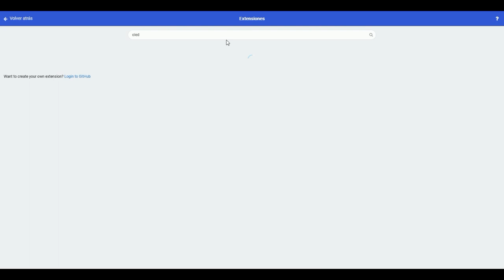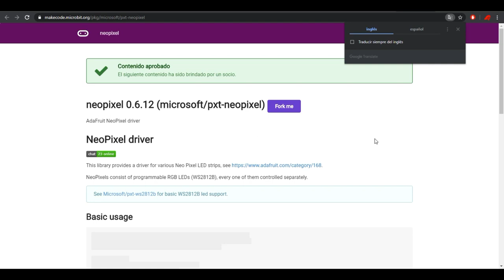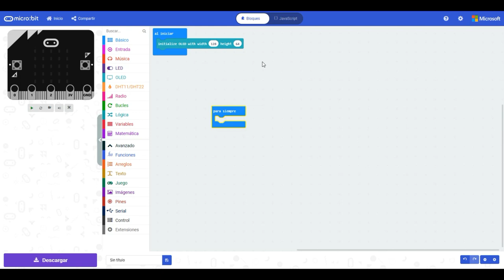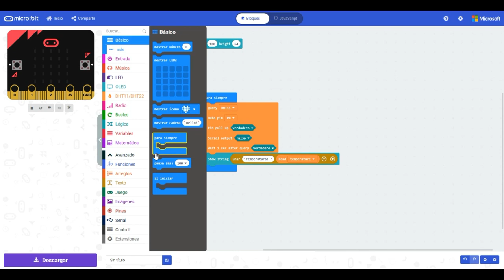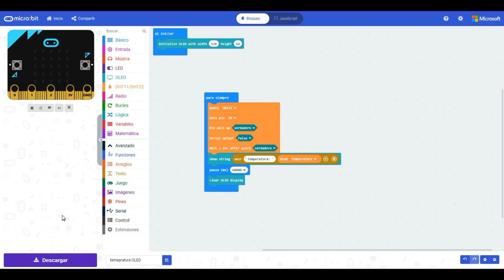micro:Taller. Programando la micro:bit con Makecode. Extensiones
Al igual que Arduino cuenta con las librerias para facilitar el uso de algunos dispositivos externos, Makecode cuenta con las extensiones. Veamos como cargar y usar extensiones en Makecode.